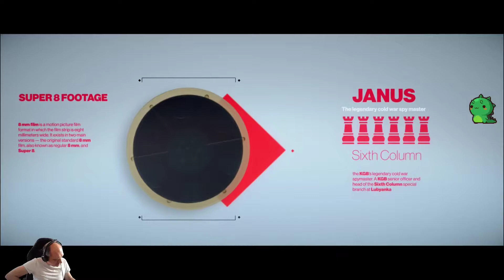Hitwoch #20.2 Whittleton Creek - Auf gute Nachbarschaft!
00:00:00 Planung Whittleton Creek
00:06:20 Missionstart
00:20:50 Storymission - Brotkrumenspur
00:25:40 Storymission - Rauchen verboten
00:46:00 Storymission - Haus zu verkaufen
00:47:00 Und Verkauft!
00:50:00 Cutscene ,,Begabungen & Flüche"
00:53:00 Appendix für Sorgfältige Präsentation